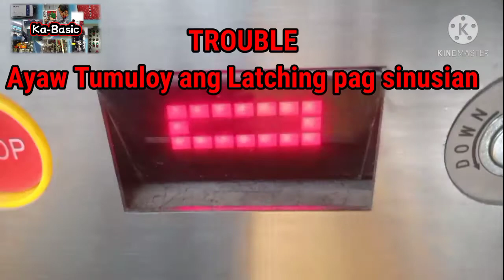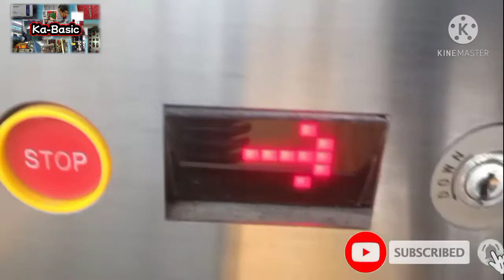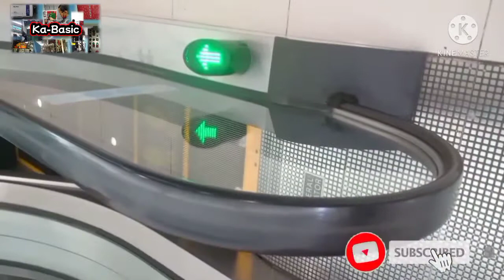Paano ITroubleshoot Ang Escalator na Walang Fault Code Indication || Ka-Basic Channel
Video is how to Troubleshoot an Escalator.
Escalator Troubleshooting.

What Will Happen if 3 Phase Sequence Relay is in Trouble
Escalator Safety Device Phase Sequence Relay

Also you may possible like other machine  content.